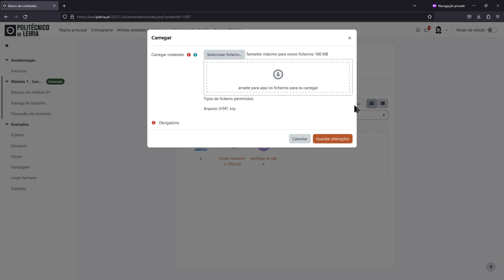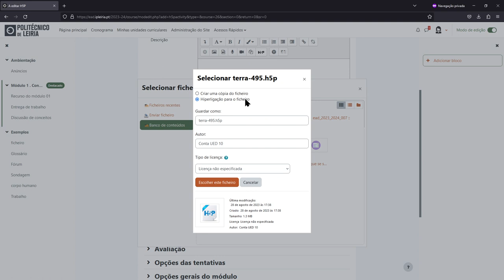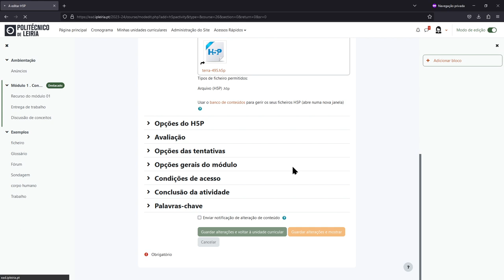Carregar uma atividade H5P para o banco de conteúdos e adicioná-la à UC